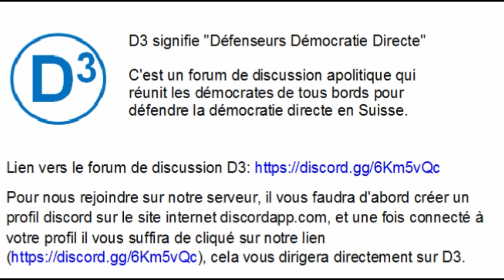Accord-cadre institutionnel Suisse-UE: les politiciens ont le nez dans le guidon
Au 19ème siècle, les arguments économiques pour entrer dans l'union douanière allemande (Zollverein) étaient encore plus forts qu'aujourd'hui pour signer l'accord-cadre institutionnel. Les Suisses ont eu le cran de ne pas entrer dans cette Zollverein, ce qui a non seulement préservé la souveraineté de la Suisse, mais a aussi fortement contribué à sa prospérité économique à long terme.

D3 est un forum de discussion apolitique qui réunit les démocrates de tous bords pour défendre la démocratie directe en Suisse. D3 signifie "Défenseurs Démocratie Directe".
Pour nous rejoindre sur notre serveur, il vous faudra d'abord créer un profil discord sur le site internet discordapp.com, et une fois connecté à votre profil il vous suffira de cliqué sur notre lien cela vous dirigera directement sur D3.